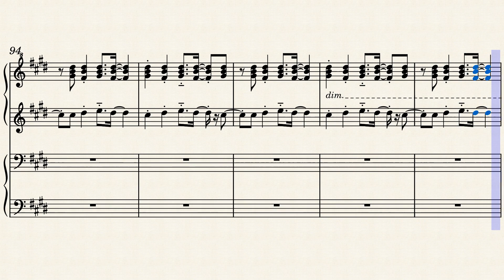【Undertale】｢CORE｣ ピアノ連弾アレンジ(楽譜付き)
難易度:Primo:6/Secondo:6(そこそこ/そこそこ)
Undertaleより、リクエスト曲の｢CORE｣を採譜しました！滲み出る重金属感(伝わりますかね...？)が格好良いですよね！
難易度は両パート共にある程度ピアノが弾ける方向けです。このままでも弾けますが、キツイ部分があれば適宜削ってください！